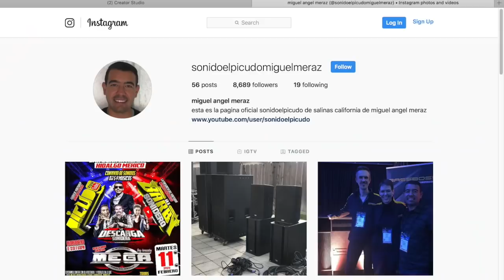sonidos que fueron al convivio de la descarga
Subscribete